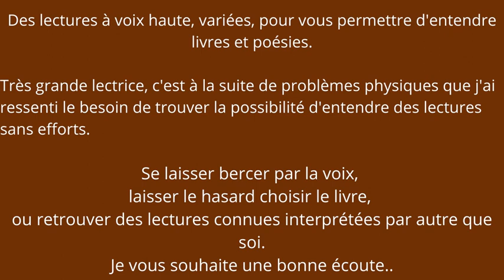« UN PETIT MORCEAU DE PAIN » AGNÈS LEDIG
Cette nouvelle, parue en 2014, dans le recueil « 13 à table » au profit des restau du cœur, propose une histoire touchante entre un petit garçon avec sa maman et de belles rencontres, que le hasard offre parfois.